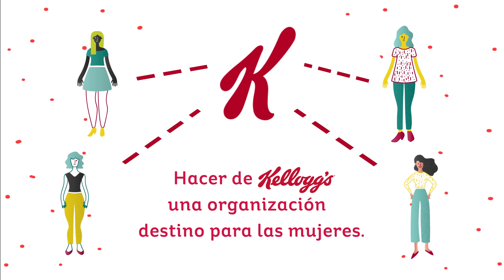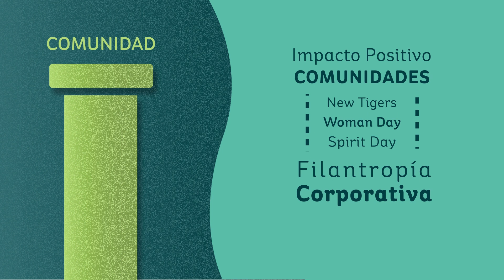¿Cómo promueve Kellogg el empoderamiento femenino?